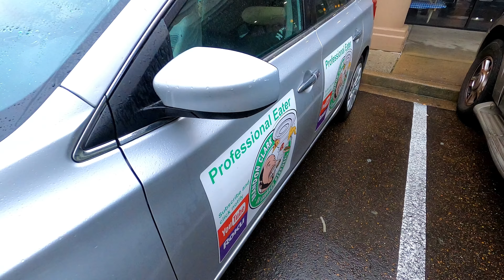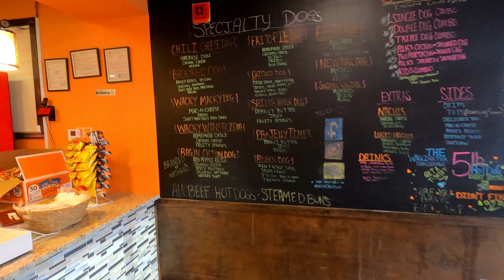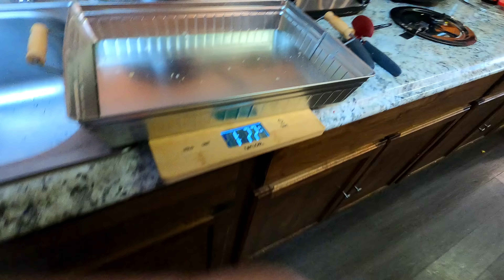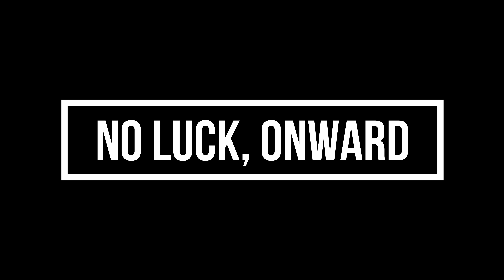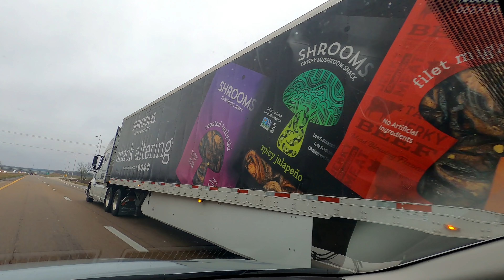Fish and Wieners Vlog